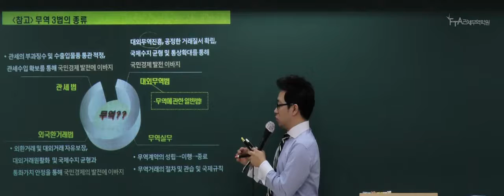2020년 대비 관세사 2차_무역실무_기본이론(대외/외환)_최재순 관세사_OT / 제1장 대외무역법 총칙_09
안녕하세요

관세사2차 최재순 관세사

2020년 대비 관세사 2차_무역실무_기본이론(대외/외환)_최재순  관세사_기본이론_맛보기 강의입니다.